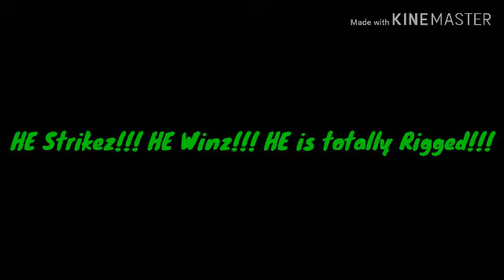Nightmare Baldi vs The illuminaties (PART 2)